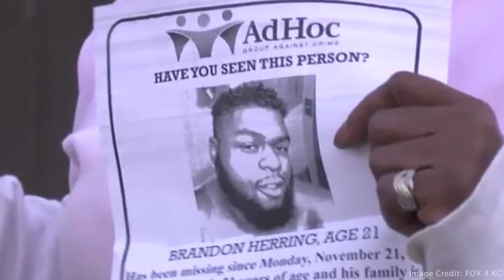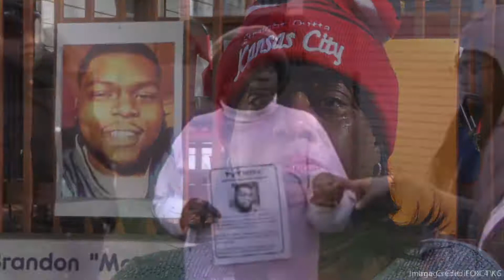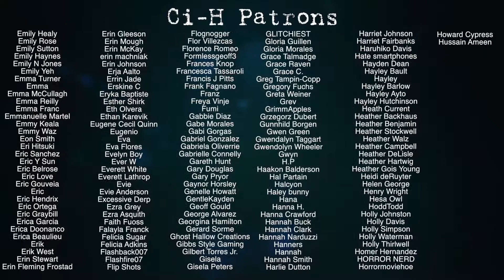Cayleigh Elise Videos: The Unsolved Case of Brandon Herring DARK MATTERS #40